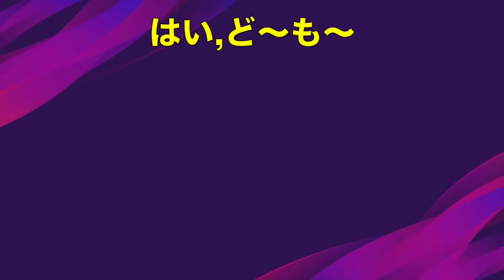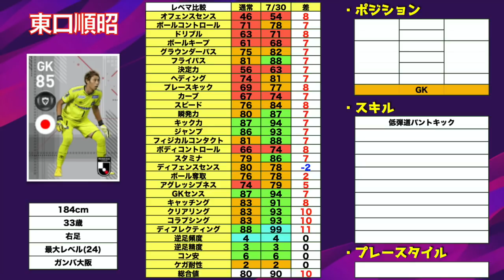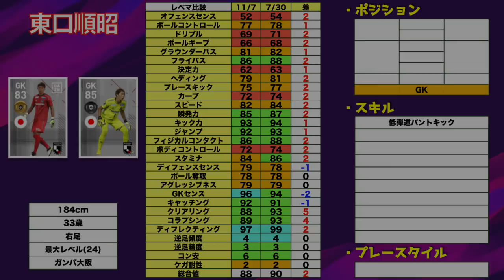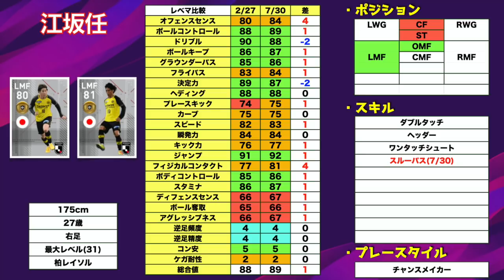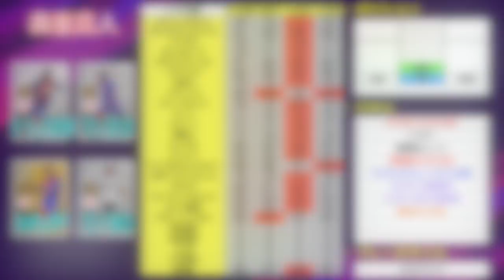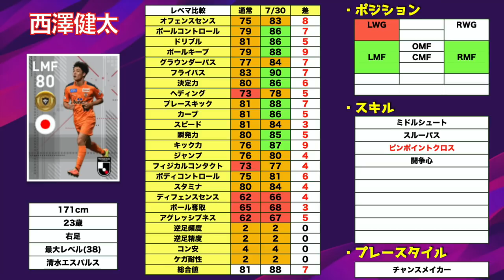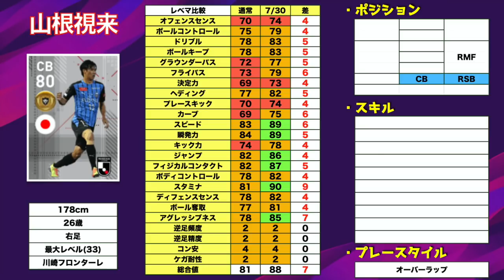【JFPレベマ紹介】7/30登場！オルンガがバケモン過ぎて余裕でガチスカ入りレベル…！？【ウイイレアプリ2020】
はい、ど〜も〜